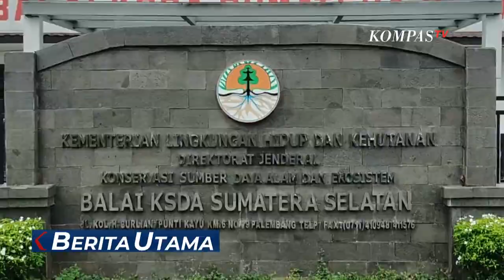Kakek Curi Motor Karena Masalah Ekonomi Hingga Gajah Masuk ke Permukiman Warga